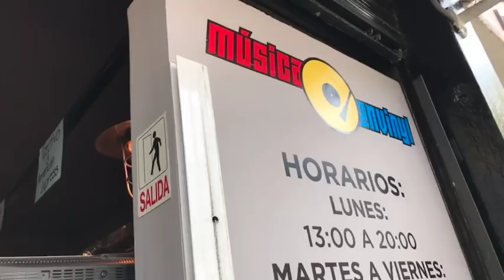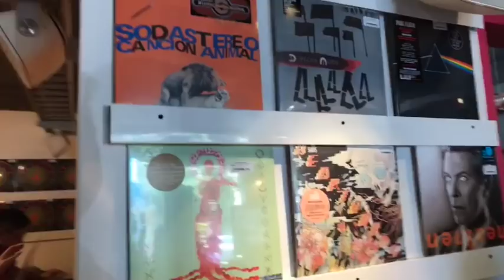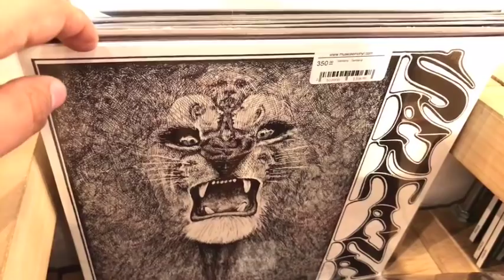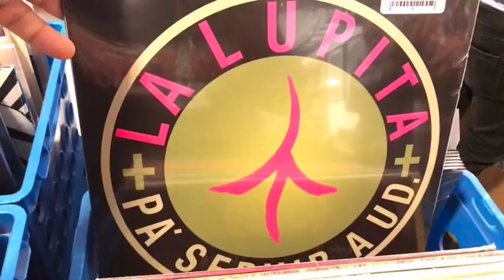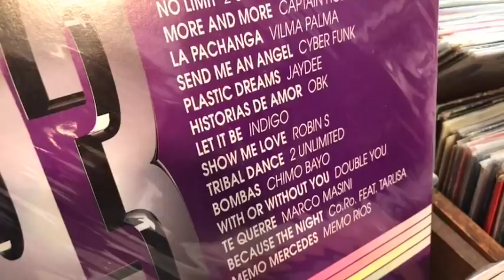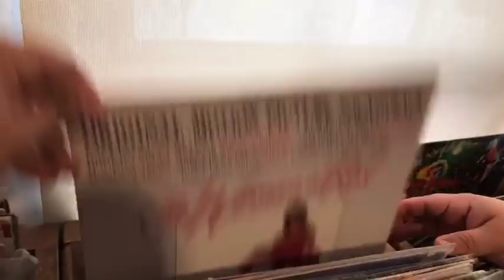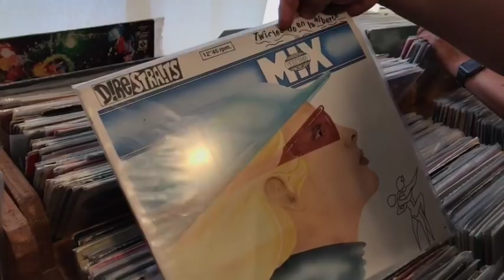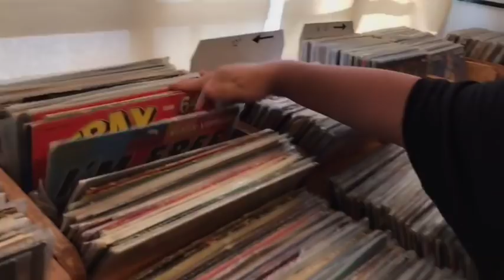En Vinyl #08 Musica en Vinyl RecordstoreDay► Juegos Juguetes y Coleccionables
visitamos Musica en Vinyl en el Record store Day 2017  y esto fue lo que vimos